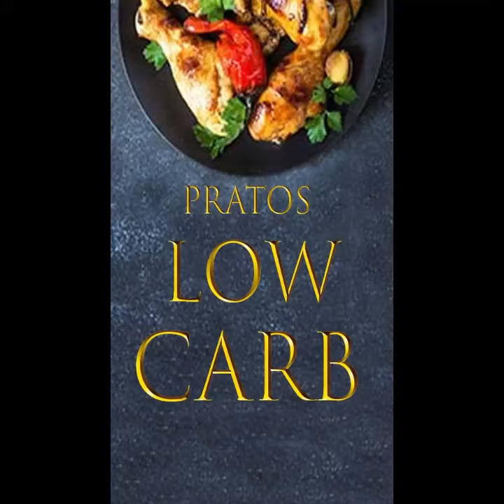Salmón Envuelto en Tocino con Guacamole...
Hello dear friends, this channel comes with the proposal to bring recipes of how
lose weight correctly and also offer an experience of wonderful recipes that we saw, the best dishes of the best chef de consinha who comes to be part of this family on our instagram
@ SAUDEDOCORPO941 how about .

This content was developed with an approach of how to lose weight in a healthy way, bringing a key to shape your healthy life in a correct diet for you,

check here the links to the most varied recipes of the body health channel .

                     WHAT ABOUT